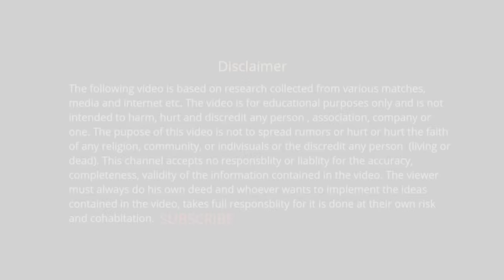How to Rank 1 in Dream11 Grand League | GL Combination Kaise Banaye (2024)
Hey Guys...in this video i am talking  about How to Rank 1 in Dream11 Grand League, GL Combination Kaise Banaye , I am explaining 6 teams combination in Details , so that you can understand that how to win gl in T20, ODI & WORLD CUP 2024 & ipl 2024, and how to make gl combination and how to make gl team in dream11.

मेरा एकमात्र लक्ष्य ड्रीम 11 में अपने सदस्यों को ग्रैंड लीग की जीत दिलाना है।

 उन लोगों के लिए जिन्होंने जीएल जीतना एक सपने जैसा पाया है। और जीएल जीतने के लिए जो परेशान है। चिंता न करें, हम आपको ग्रैंड लीग दिलाएंगे।

आपका अगर कोई सवाल हो तो कॉमेंट में जरूर लिखें - अगर वीडियो अच्छा लगा हो तो लाईक जरुर करे क्योंकि लाईक से हमें मोटिवेशन मिलता है ।